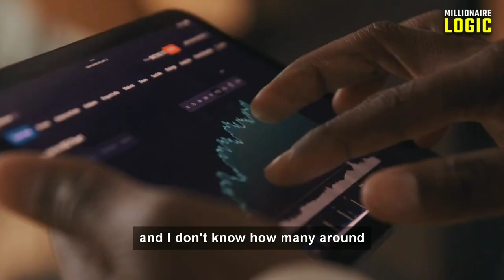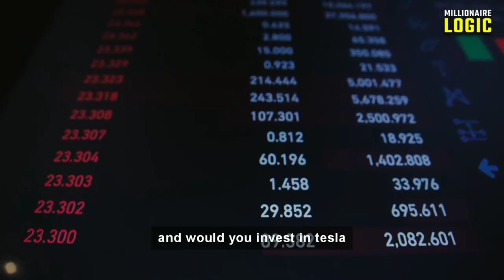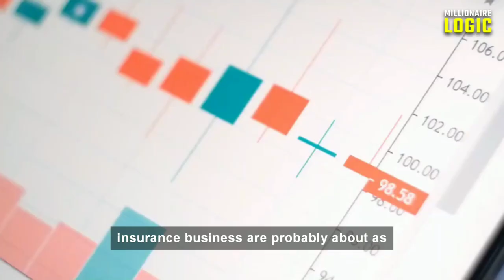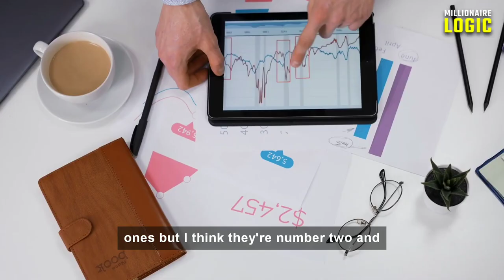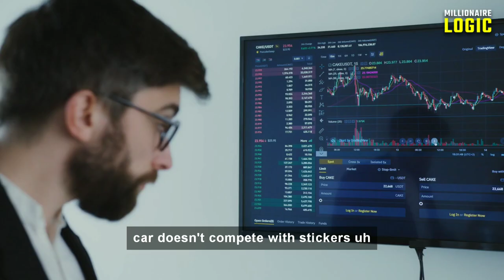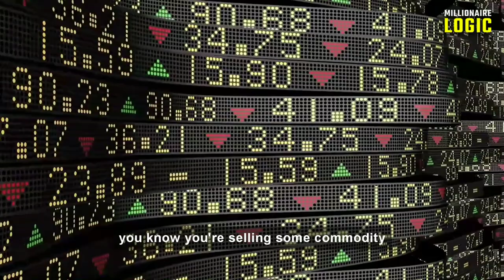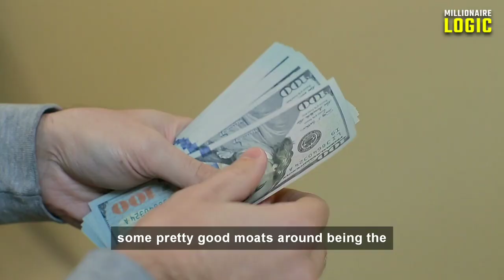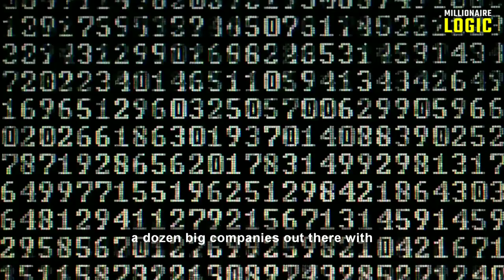Warren Buffet: This is my BIGGEST concern about Tesla (Deleted footage)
In this video, Warren Buffet explains why is Tesla might be in dangerous.. Watch the video till the end to understand why!

►Speaker: Warren Buffet
Warren Buffett is the most famous investor of all time and one of today’s most admired business leaders. He became a billionaire and investment sage by looking at companies as businesses rather than prices on a stock screen.

►Warren Buffet’s Must Read Resources
📘 The Intelligent Investor
📕 The Snowball
💌 The Warren Buffett Way
☀️ Inside the Ultimate Money Mind

►Video footage: For all video footage used, please see the credits at the end of the video. Video edited and licensed by Millionaire Logic.

►Copyright
2. The content used is strictly for research/reviewing purposes and to help educate.
3. But I allow myself to use them in order to help people in education and motivational form. If any owners would like me to remove the video I have no problem with that, just send me a letter

►This video is NO financial advice!